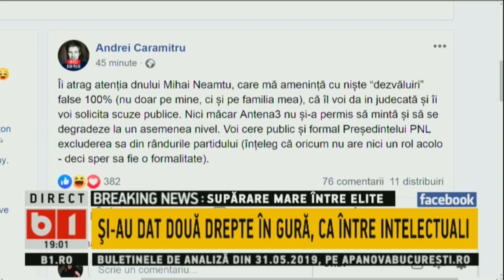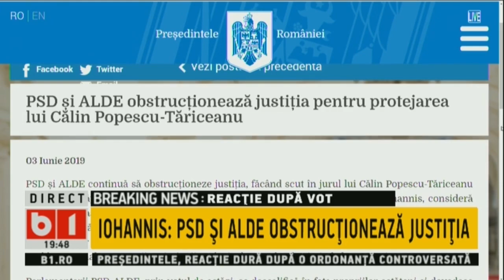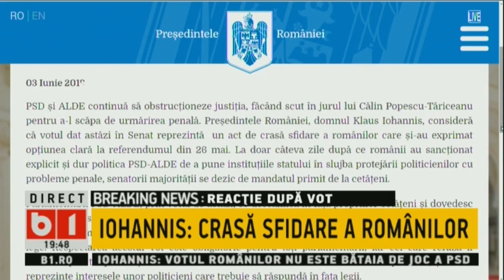BUNA, ROMANIA! IOHANNIS: PSD SI ALDE OBSTRUCTIONEAZA JUSTITIA.CRASA SFIDARE A ROMANILOR P2/2